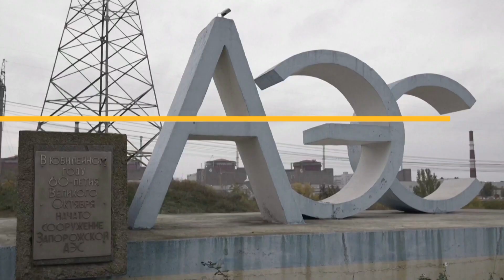Ukraine crisis: Russia repels 'unsuccessful' counteroffensive; Zelensky receives Trudeau in Kyiv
The Russian Defence Ministry said on Saturday (June 10) that Ukraine's forces have continued "unsuccessful" attempts in the past 24 hours to launch attacks south of Donetsk and in Zaporizhzhia regions, as well as in the area of the eastern city of Bakhmut.

Ukrainian President Volodymyr Zelenskyy hosted Canadian Prime Minister Justin Trudeau for talks in Kyiv on Saturday. He also criticised international actors for a “shameful indifference to the ecocide and human tragedy" brought by the destruction of a dam in southern Ukraine.